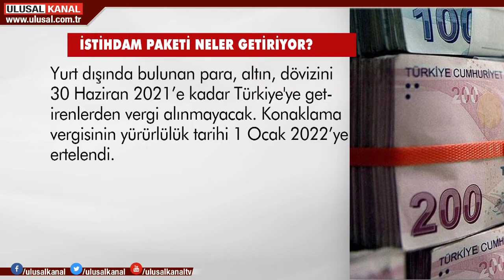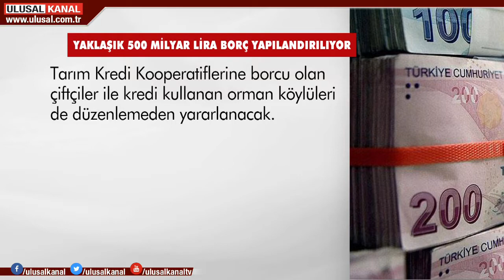Vatan Partisi ,Türk-İş ve Hak-İş'in girişimleriyle esnek çalışma maddeleri tekliften çıkarıldı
Yeni istihdam paketi Meclis Genel Kurulu’nda kabul edildi. İşçilerin istemediği maddeler tekliften çıkarıldı. Milyonları ilgilendiren vergi borçlarına yapılandırma geldi. Ayrıca teklifle birlikte Kovid-19 nedeniyle çalışanlara verilen kısa çalışma ödeneği de 2021 yılı Haziran ayına kadar uzatıldı.